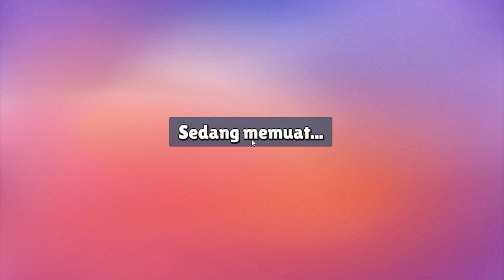ADU MEKANIK SKIN AYAM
SLAMAT DATANG DI CHANNEL NURWIJAYA!

SEMOGA ANDA MENIKMATI VIDEO INI 😉, TEKAN TOMBOL LIKE👍 DAN LONCENGNYA🔔 UNTUK MENDUKUNG CHANNEL KAMI DAN SAMPAI BERJUMPA DI VIDEO BERIKUTNYA 😎 SELAMAT BERPESTA 🥳🎊🎉